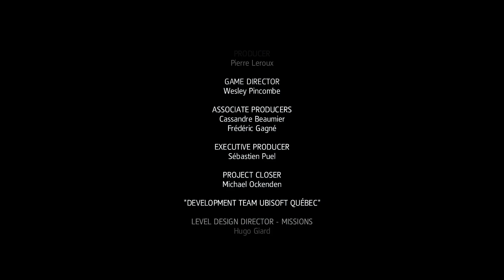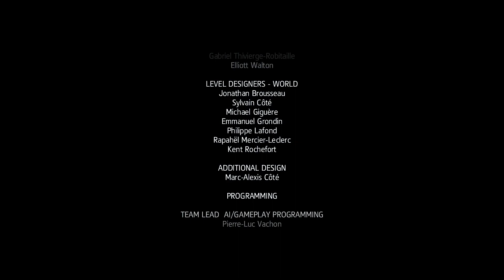Walka o Wolność! ⚔️ | Assassin’s Creed IV: Freedom Cry [#4] [FINAL]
:-Siema Elo-:
                                                                                             Ɛ≡≡≡≡≡≡D
Assassin’s Creed IV: Freedom Cry / Assassin’s Creed 4

Samodzielne rozszerzenie do Assassin's Creed IV: Black Flag opracowane przez wewnętrzne studio firmy Ubisoft

W odróżnieniu od „podstawki”, głównym bohaterem dodatku jest nie Edward Kenway, lecz jego kwatermistrz Adewale, wyzwolony czarnoskóry niewolnik. Akcja Freedom Cry toczy się 15 lat po wydarzeniach ukazanych w Black Flag. Protagonista wyrusza z misją odzyskania paczki z rąk templariuszy, ale wskutek nieprzewidzianych wypadków rozbija się w pobliżu miasta Port-au-Prince. Na miejscu trafia na swoich zniewolonych pobratymców i postanawia wymierzyć sprawiedliwość, uwalniając rodaków i mszcząc się na białych panach.

Mimo że Adewale początkowo nie dysponuje orężem, wcale nie jest bezbronny. Po kilkunastu latach od przyłączenia się do asasynów, został on wyszkolony na skrytobójcę i stał się chodzącą maszyną do zabijania. Wśród nowych narzędzi mordu pojawiają się garłacze, maczety i petardy, pomagające odciągnąć wrogów. Wykorzystanie tych niezwykłych umiejętności jest kluczem do sukcesu podczas przechodzenia 9 misji, z których składa się mini-kampania Freedom Cry.

Data wydania: 17 grudnia 2013
Platformy: Nintendo Switch, Xbox One, PlayStation 4, Microsoft Windows, PlayStation 3, Xbox 360, Google Stadia, PC
Cykl: Assassin’s Creed
Gatunku: Przygodowa gra akcji, Adventure
Tryb: Komputerowa gra jednoosobowa
Nominacje: Nagroda Gildii Amerykańskich Scenarzystów za najlepszy scenariusz gry wideo
Producenci: Ubisoft Montréal, Ubisoft Quebec